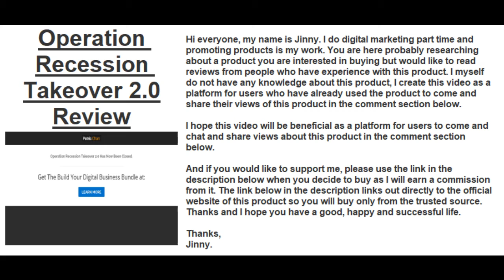Operation Recession Takeover 2.0 Review | Find Honest Reviews In The Comments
✅ Click This Link To Buy Operation Recession Takeover 2.0 From The Official Site At The Lowest Price Available

If you have experience with Operation Recession Takeover 2.0, please leave your review on this product in the comment section below so others can find and decide if they would like to buy it.

Thanks